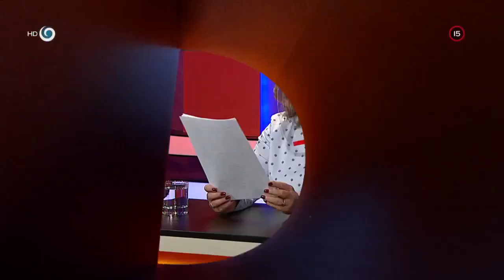Vzájomný dešpekt Fica a Pellegriniho sa dostal do novej roviny (SEDEM)